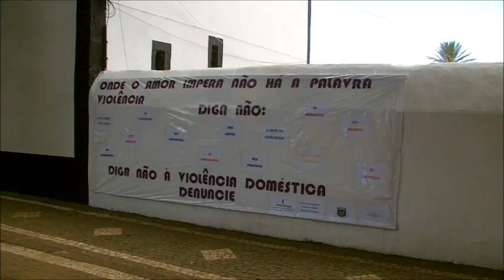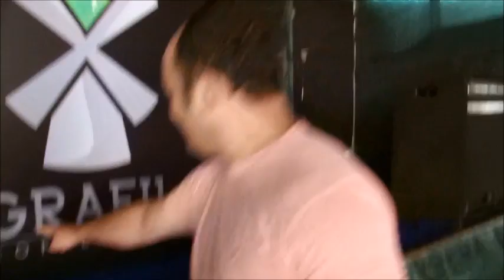Santo Cristo 2013 | Reportagem de rua e Desfile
video de tiago correia montagem de aristides silva